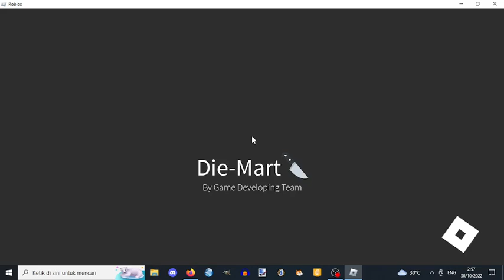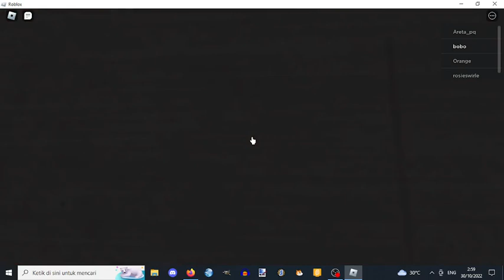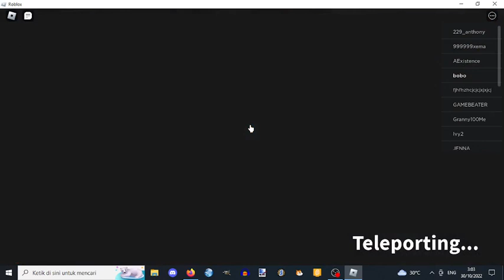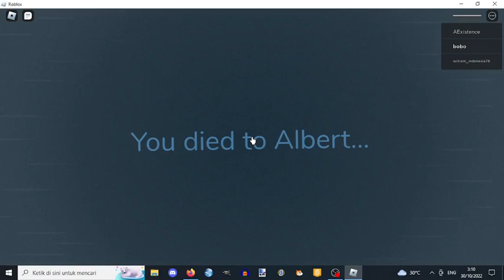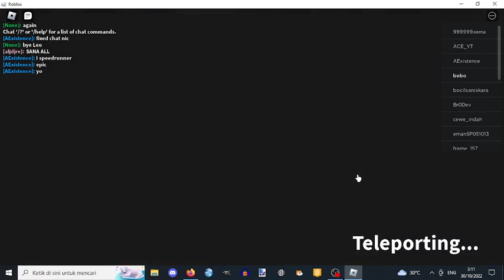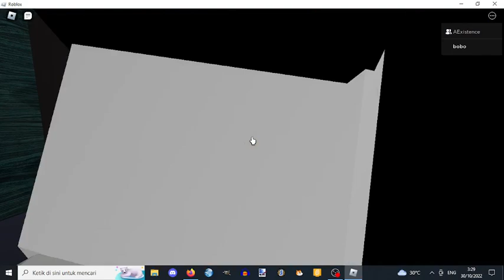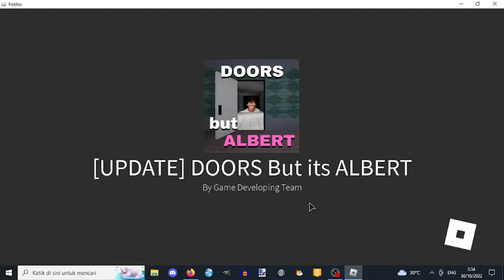Doors but Albert NEW UPDATE!!??!!??!!??!!??!!??!!??!!??!!??!!??!!??!!??!!??!!??!!??!!??!!??!!??!!??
somebody please put me out of my misery